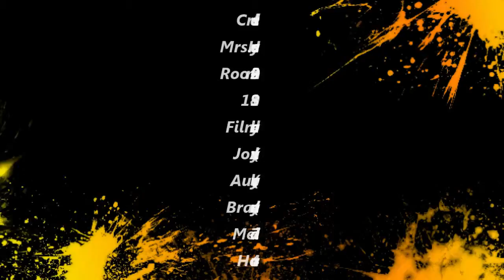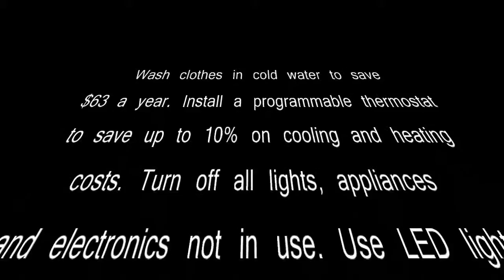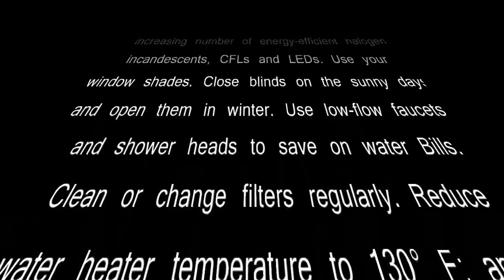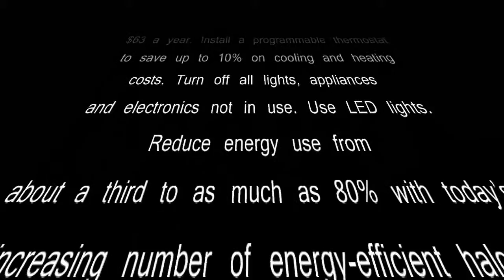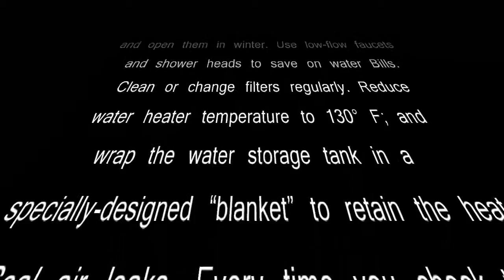4 23 19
KMS Media7 students write, film, edit and publish the daily announcements - Bulldog Bulletin for 4-23-19  Kearney Middle School Season12